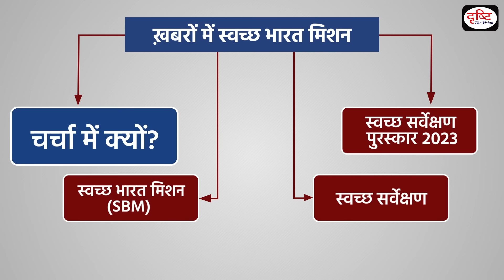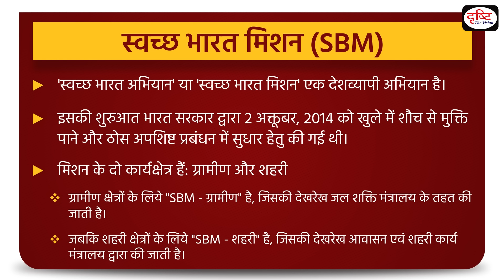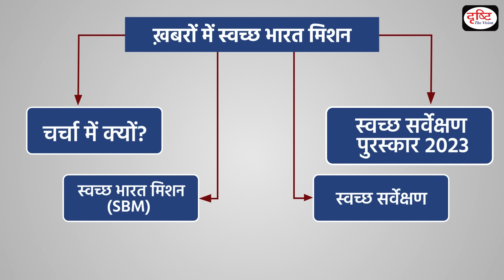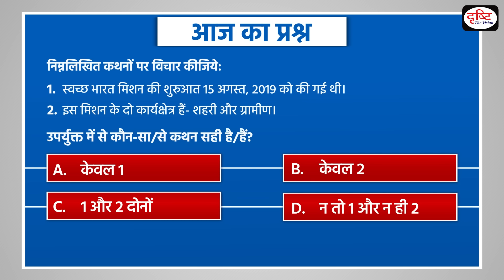Swachh Bharat Mission - To The Point | UPSC Current Affairs | Drishti IAS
Subject: GS 2, Governance

Recently, The Union Housing and Urban Affairs Ministry released the ‘Swachh Survekshan rankings’, which began as part of the Swachh Bharat Mission. The President of India, Smt. Droupadi Murmu conferred Swachh Survekshan awards 2023 at Bharat Mandapam, New Delhi.

This video covers the given topic, ‘Swachh Bharat Mission’ in the following structure:

What is Swachh Bharat Mission (SBM)?

What is Swachh Survekshan?

Who undertakes the survey?

1. Videos by Dr. Vikas Divyakriti

2. Concept Talk- By Dr. Vikas Divyakirti